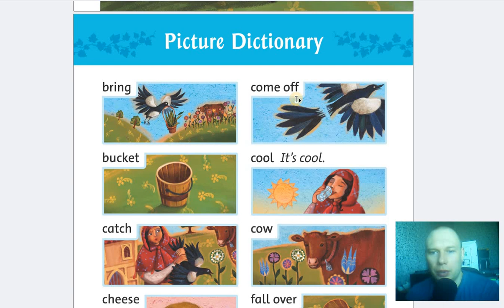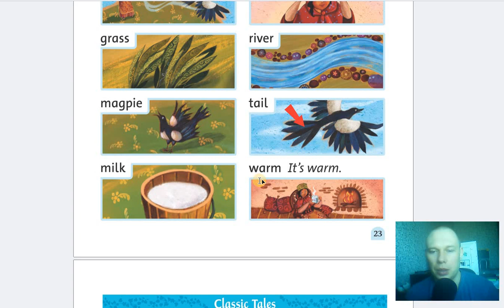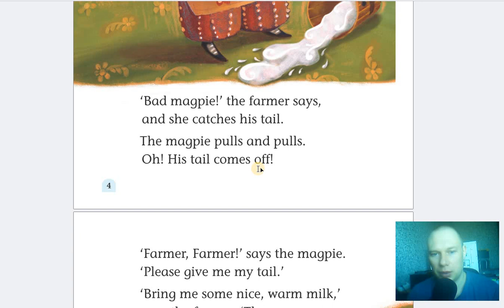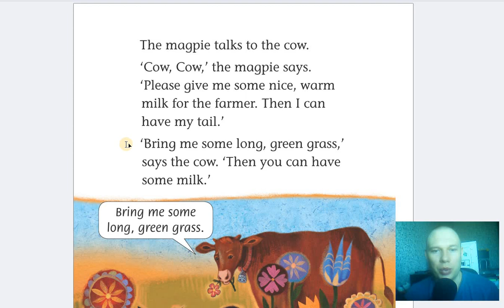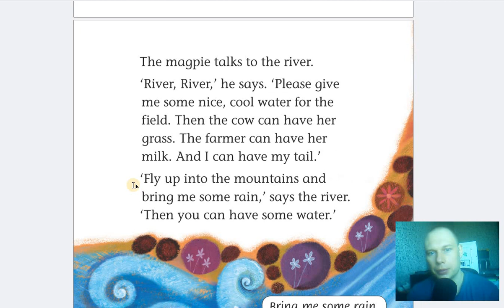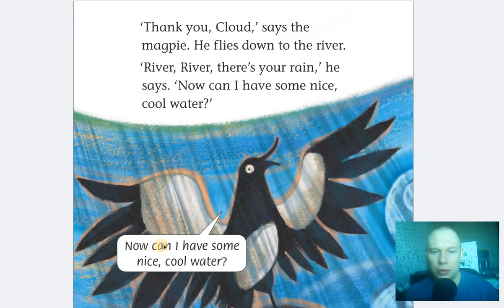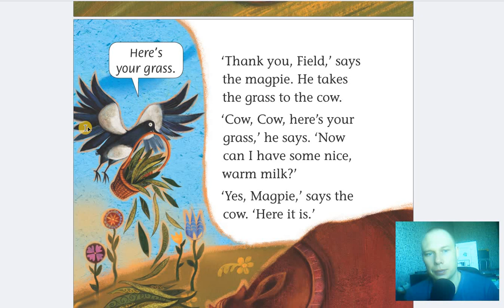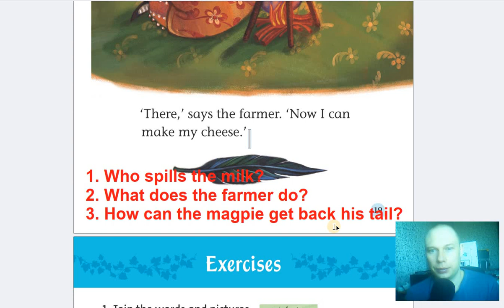Английский язык. Читаем сказку The Magpie and the Milk. Начальный уровень.